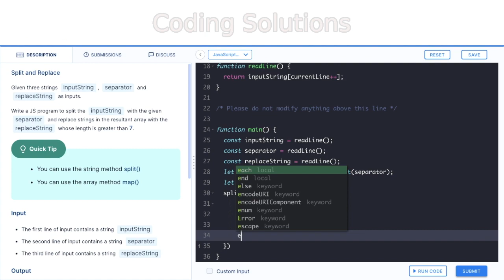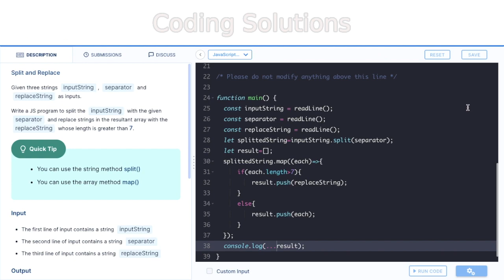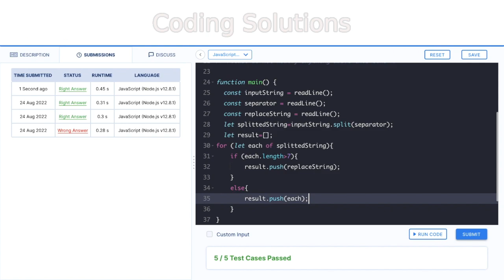Split & Replace | CCBP JS Coding Assignment 4 Solution | Simple JavaScript Programs for Learners